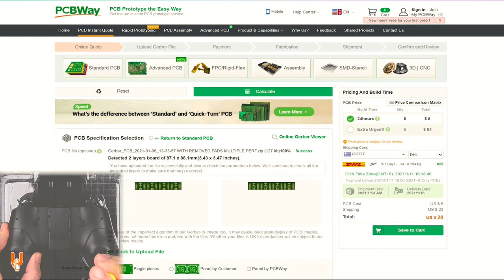Radiomaster Zorro Gimbal adjustments : stick tension, travel limit, mode change & throttle friction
Find out more about PCBWAY and take advantage of their $5 welcome bonus

In this video you will find everything you need to know about the gimbal adjustments of the Radiomaster Zorro radio, both from the outside and the inside: Stick travel, Spring tension, Mode change (self-centering) and Throttle friction.

( for the latest prices check the links below )

👉 My favorite tools for FPV (YT)

👉 Playlist with Radiomaster TX16S mods (YT)

👉 Radiomaster AG01 gimbal adjustments (YT)

👉 Radiomaster T8 Pro gimbal adjustments (YT)

Legend:
AE = AliExpress
BG = Banggood
EB = Ebay
GET = GetFPV

INDEX
00:00 Stick travel
00:47 Friction & Self-centering
01:58 Disassembly
02:14 SPONSOR
03:15 How it works
04:08 Spring tension
05:36 Reassembly